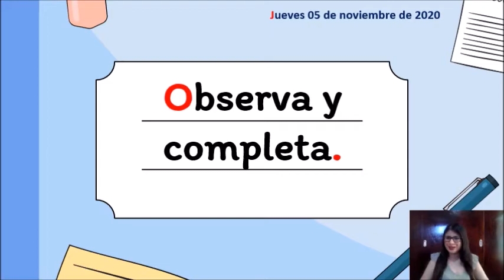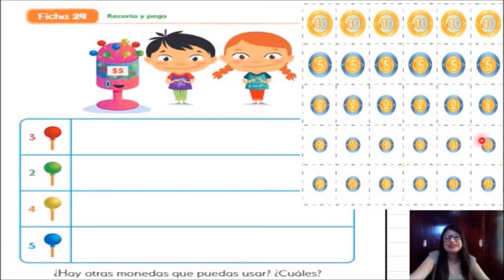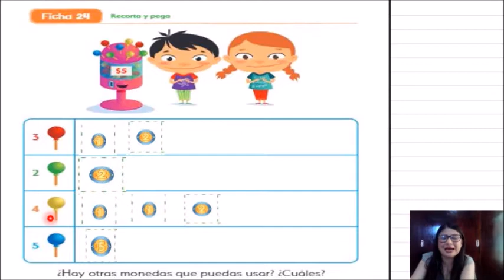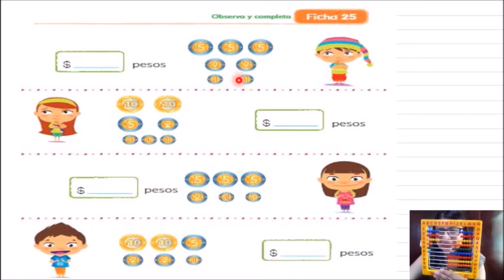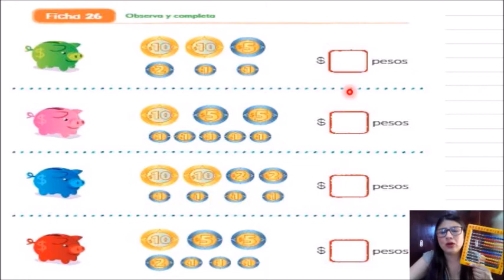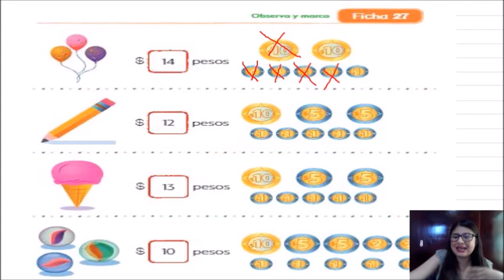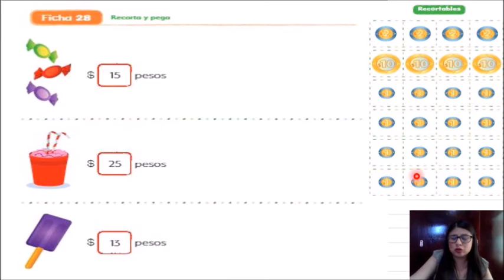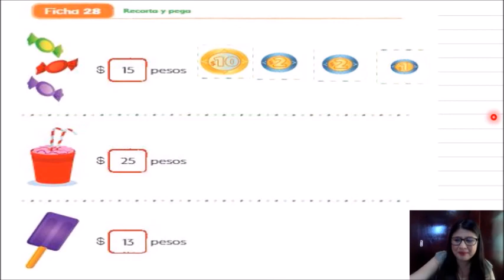CLASE DE PENSAMIENTO MATEMÁTICO 3° DE KÍNDER - JUEVES 5 DE NOVIEMBRE DEL 2020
CLASE DE PENSAMIENTO MATEMÁTICO 3° DE KÍNDER:  Observa y completa.